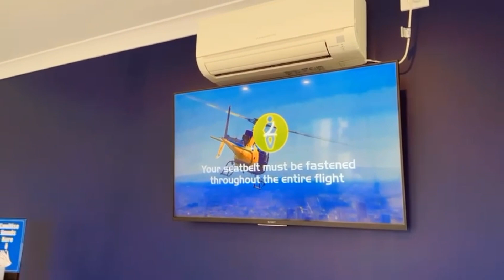HELICOPTER RIDE IN MELBOURNE ONLY IN €170 |AUSTRALIA| It was on my To-Do List | Amazing Experience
I had an amazing view of helicopter ride in Australia it was always on my list and I can never describe in words that what I felt. I broke this through an app  name Get your Guide
getyourguide and it was really smooth and amazing experience enjoy the video and leave your feedback too.